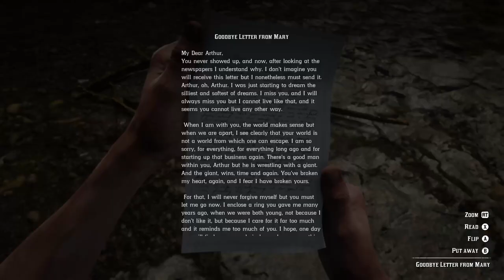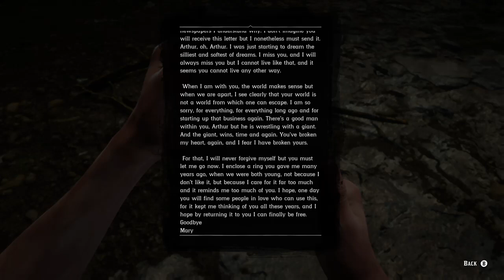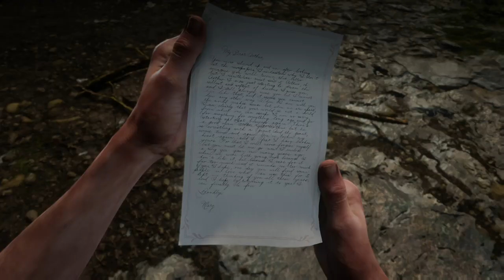xG4M3B0Yx Streams (Red Dead Redemption II Pt 19)